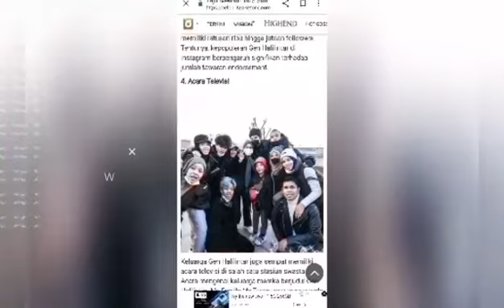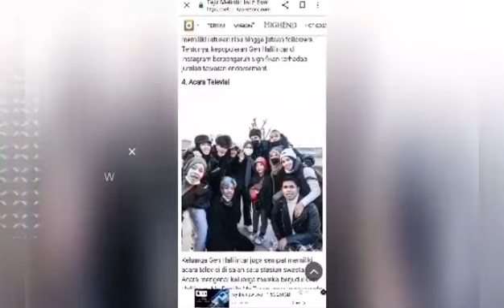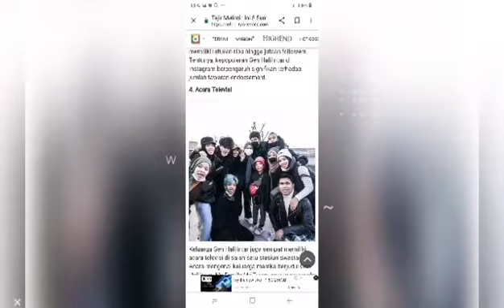INILAH 5 SUMBER KEKAYAAN GEN HALILINTAR YANG BIKIN MELONGO